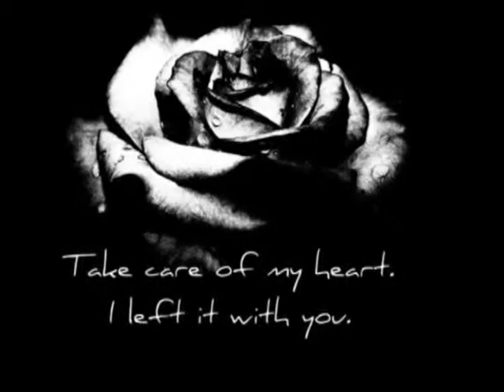Sometimes by Melanie Horsnell ~ Lyrics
This song was played in the Degrassi: The Boiling Point episode- "My Body Is A Cage-Part 2"  when Anya presses the button that causes the volcano to erupt, as an expression of her emotions about her mother's cancer.